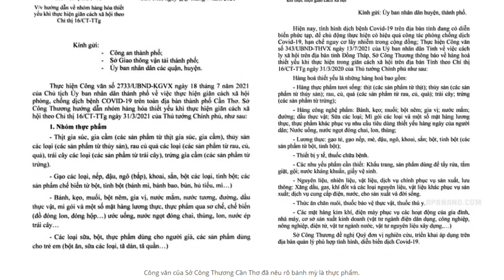Giá Thủy Sản hôm nay 23/07/2021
Hôm nay 23/07/2021, giá tôm thẻ kks tại khu vực Bạc Liêu, Sóc Trăng:
Giá tôm thẻ size 20 con giá 216.000 đồng/kg
Size 25 con lớn giá 167.000 đồng/kg
Size 25 con nhỏ giá 163.000 đồng/kg
Size 30 con lớn giá 140.000 đồng/kg
Size 30 con nhỏ giá 137.000 đồng/kg...

00:00 Giới thiệu Giá Thủy Sản hôm nay 23/7/2021
00:15 Bản tin thị trường Tôm, Cá ngày 23/07/21